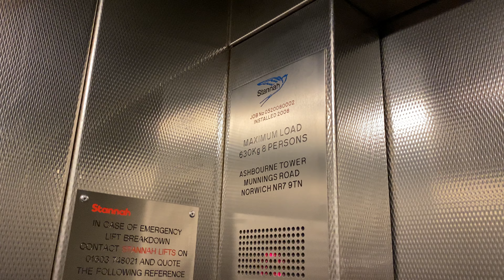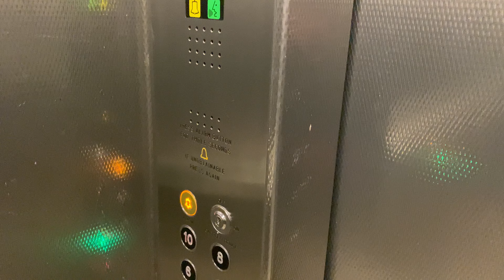Express lifts @Tower Block, Norwich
Very nice Express 1962 mod 2008 by Stannah the other tower blocks in this estate have express mod by Jackson in 2006. Epique to see original call button still there!